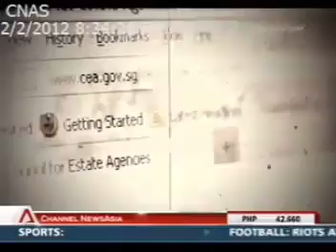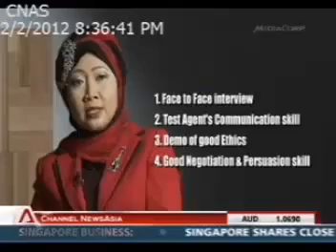Channel News Asia interview Roza Sure Bagus on How to Choose the Right Property Agent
Published in February 2012.
Roza Sure Bagus has been in the property industry since 1998. She has her own property agency and also running her very own interior design firm.
Roza Sure Bagus
KEO of Sure Bagus (Asia) Pte Ltd
CEA Reg: R003663G
Cea Lic: L3009637E